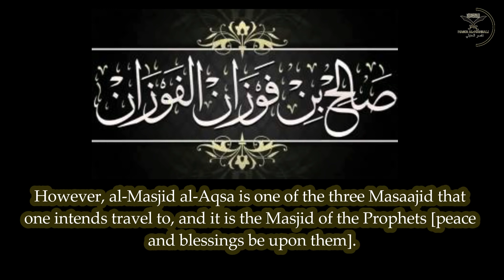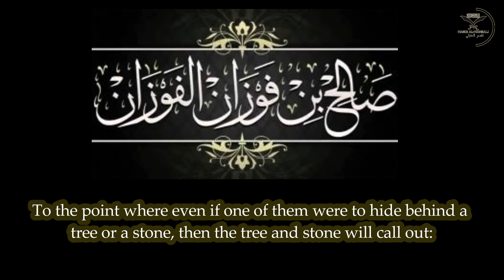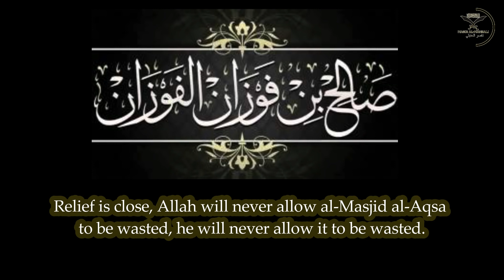How Can We Free Palestine? | Shaykh Saleh Al Fawzan